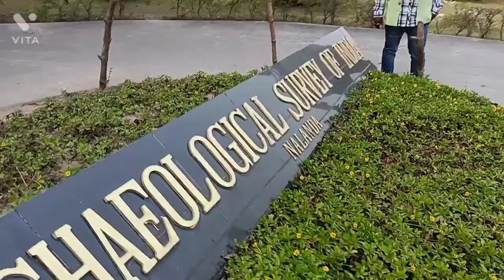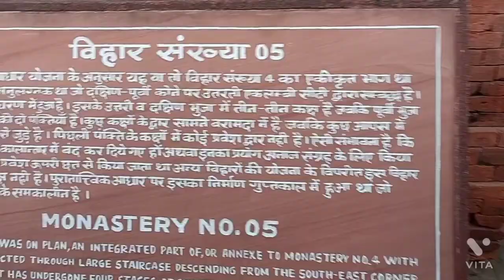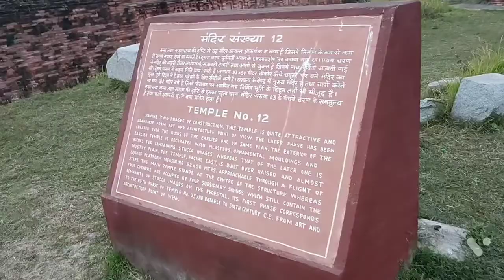नालंदा विश्वविद्यालय (खंडर) ब्लॉग पार्ट । 06